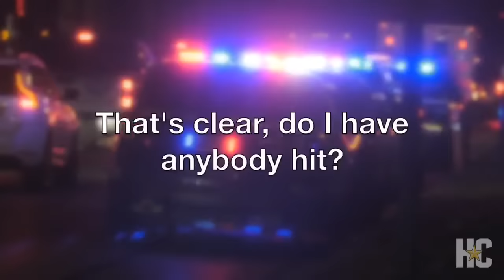Police radio traffic captures fallen HPD sergeant’s last moments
POLICE AUDIO: The Houston police sergeant killed while responding to a domestic disturbance helped relay critical information to his fellow officers even after being shot, all of which was captured on police radio traffic.

(Rangecast/Jay R. Jordan)